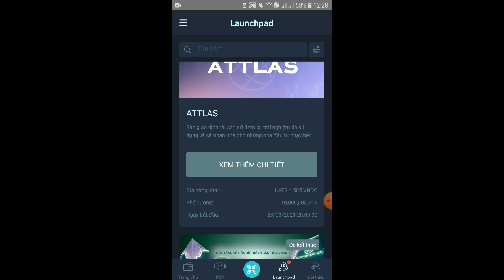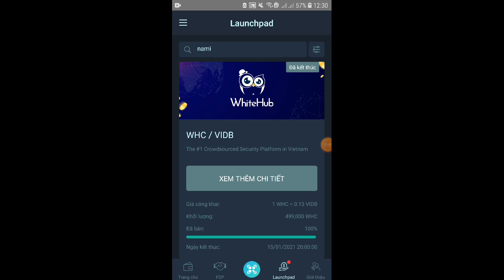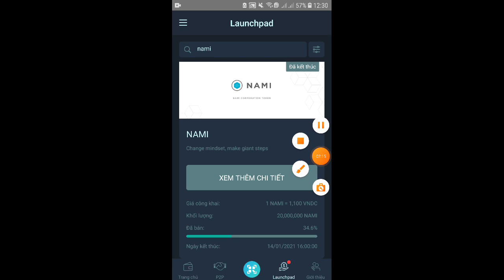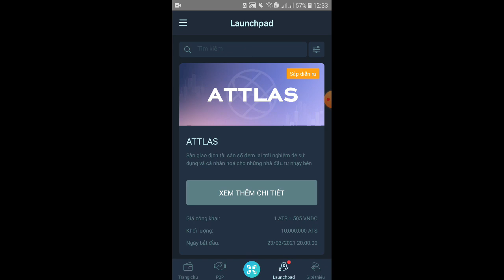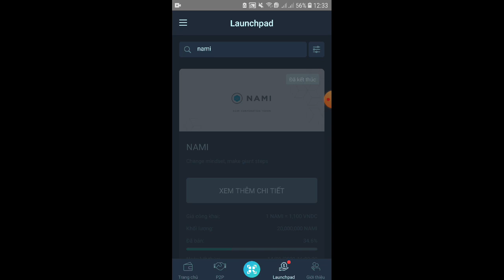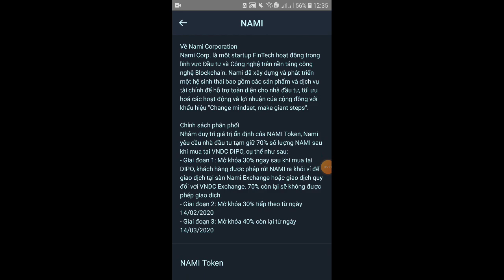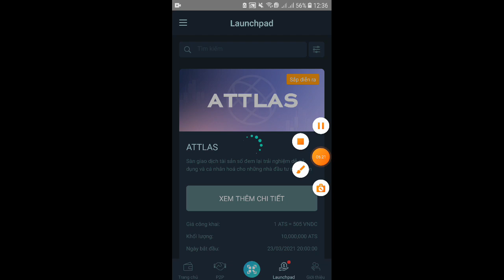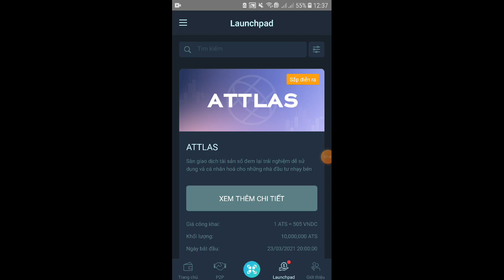So sánh Token ATS và Nami - Liệu dự án ATS có thành công ?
👉Link đăng kí Binance:
•Link đăng kí nhận Dogecoin (Min rút thấp, rút về nhanh)

(Để lấy link mọi người làm theo các bước sau:
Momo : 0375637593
Cao Cu An